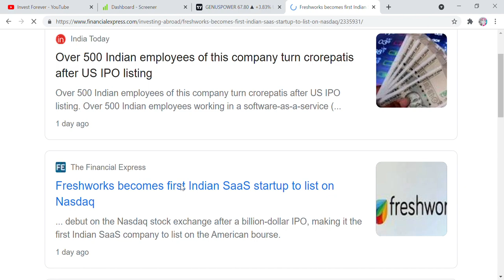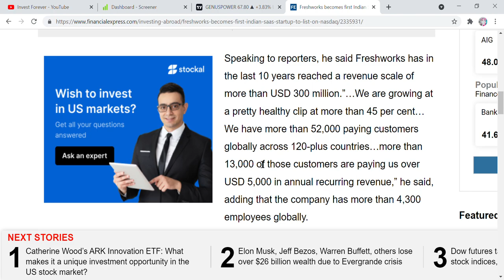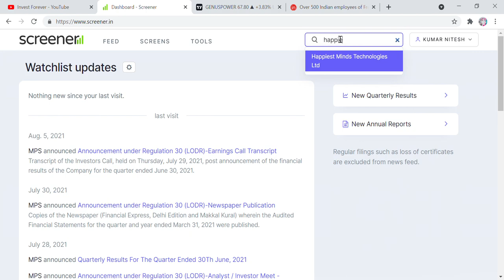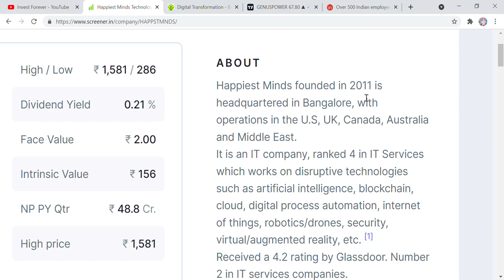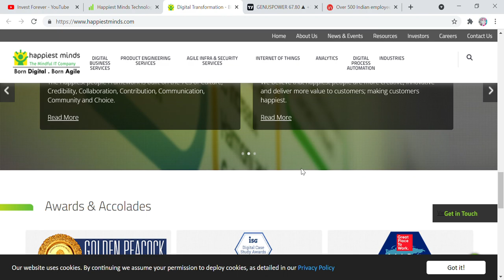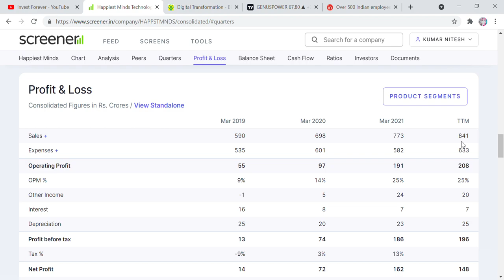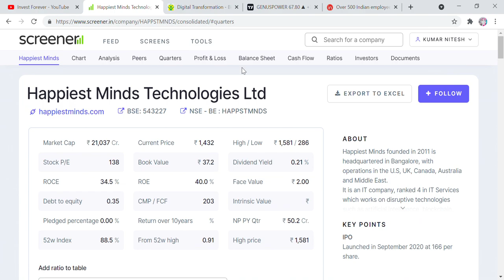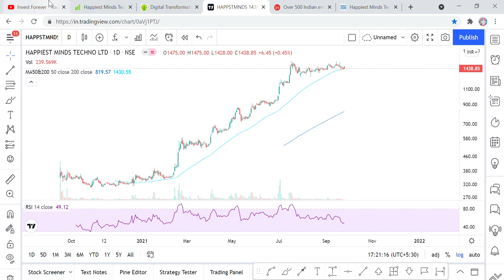This Indian IT COMPANY MADE HIS 500 EMPLOYEE MILLIONAIR, AND THIS IT COMPANY MAKE YOU RICH TOO!!!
Hi Friends